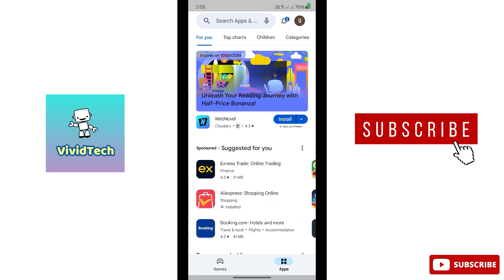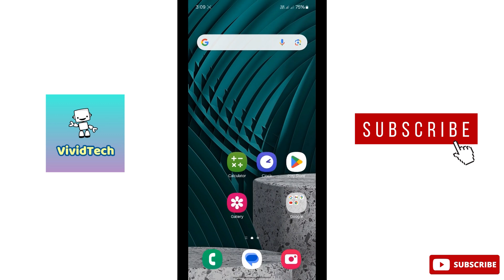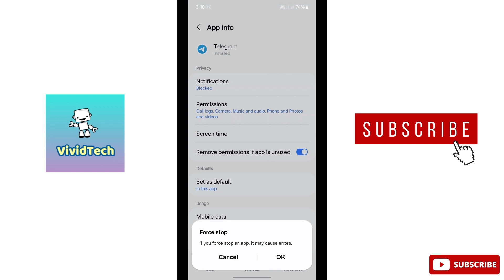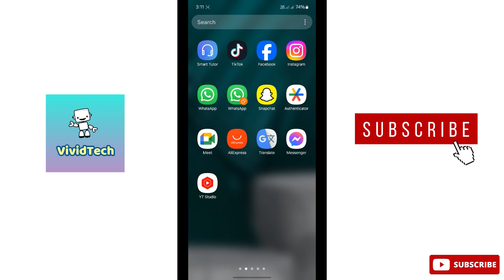How to Fix Message Not Sending problem in Telegram Tamil | VividTech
in this video i am going to show you how to fix message not sending problem in Telegram, telegram message sending problems,  telegram issues,  telegram not working easy steps explain in tamil